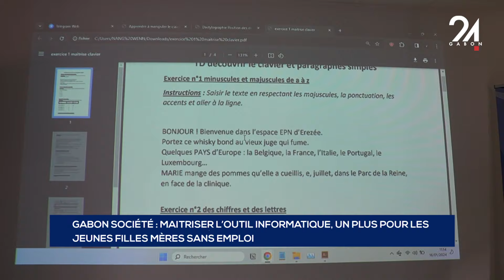GABON SOCIÉTÉ MAITRISER L’OUTIL INFORMATIQUE, UN PLUS POUR LES JEUNES FILLES MÈRES SANS EMPLOI